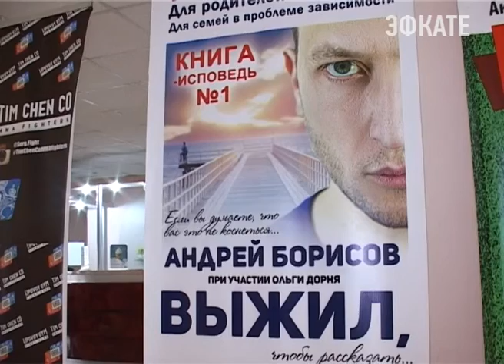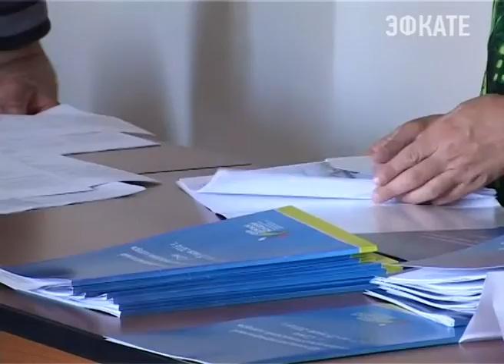В Сочи открылся антинаркотический лагерь. Новости Эфкате Сочи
Этот межрегиональный лагерь Благотворительного фонда " Центр здоровой молодёжи" уже двенадцатый по счету. В его организации приняли участие деятели искусства, спорта и органов власти.

Участники лагеря едва успевают проснуться как их день уже расписан по часам. Вот сегодня тренировка по настольному теннису, потом консультация от команды общественного движения «Антидилер», а после полудня — встречи со спортсменами, представителями власти, знакомство с фотовыставкой и презентация книги «Выжил», написанной одним из руководителей лагеря Андреем Борисовым.

Сочи. Новости.
Телеканал Эфкате.